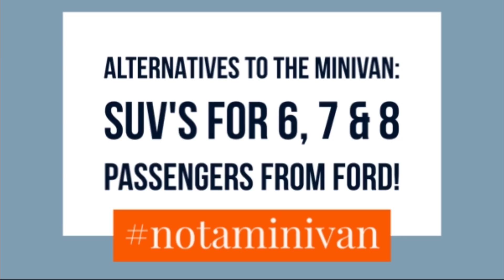Minivan vs SUV: Which vehicle should I choose for my family?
In this video, Ryan discusses the age old predicament: now that I have a large family, what do I drive if I don't want to drive a minivan? Ryan reviews the alternatives to purchasing a minivan, and compares the Ford Flex, Explorer and Expedition. Each of these vehicles can seat 6, 7 or 8 people, depending on the vehicle and configuration. Giving a brief overview of towing capacities and cargo space, it will be easy to determine what the right fit is for your family. Get the right vehicle for your everyday hockey dad and soccer mom, as well as something that will haul on your next family vacation!
If you live in New Westminster, BC, Metro Vancouver or anywhere in British Columbia, I can help you find the right vehicle for you.